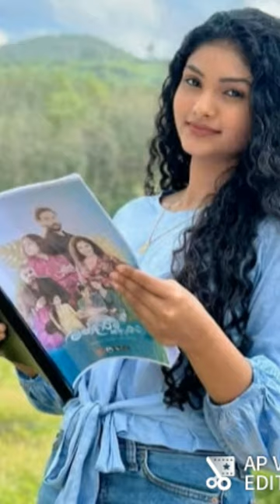(මන්දාරමි කතාවේ පොඩි විදු) suhandi upetma